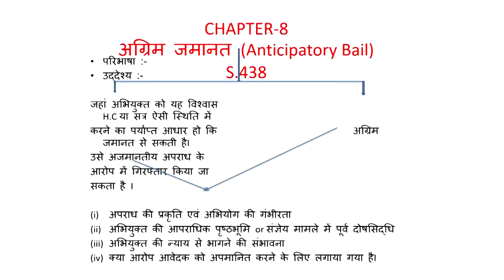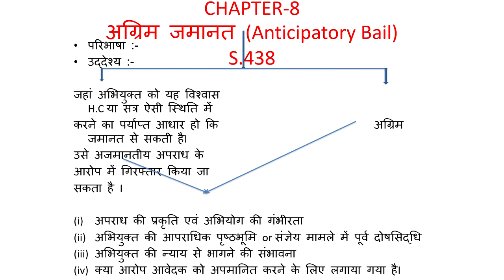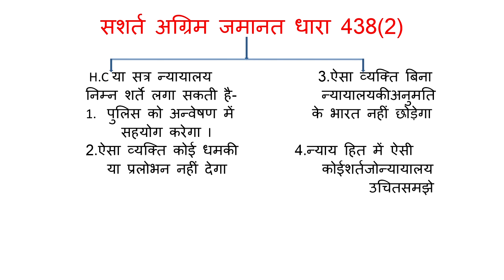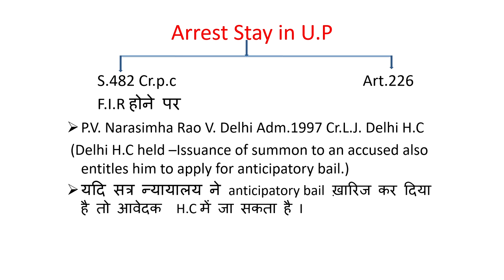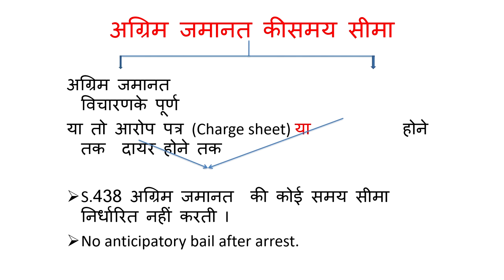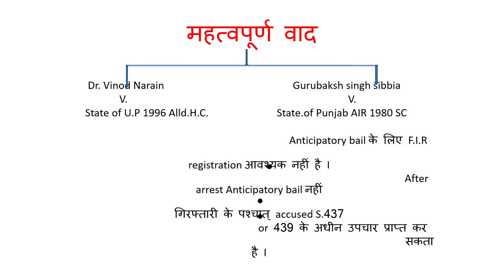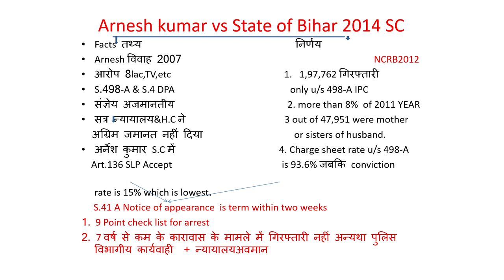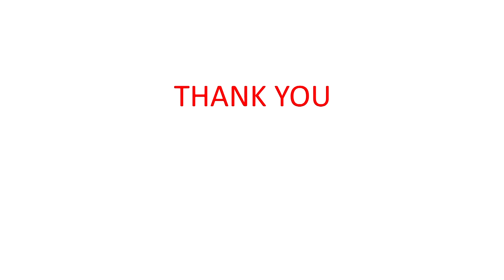अग्रिम जमानत सम्बन्धी प्रावधान